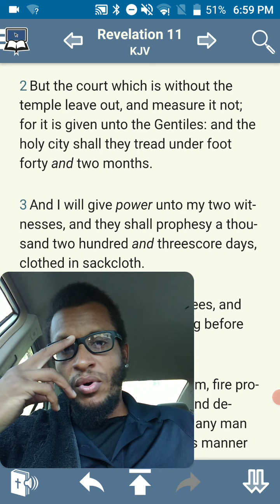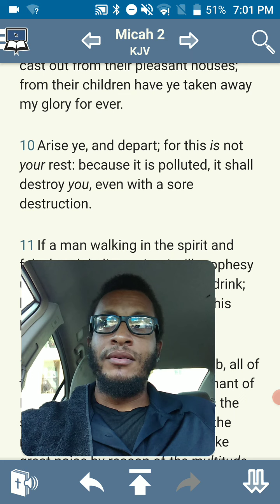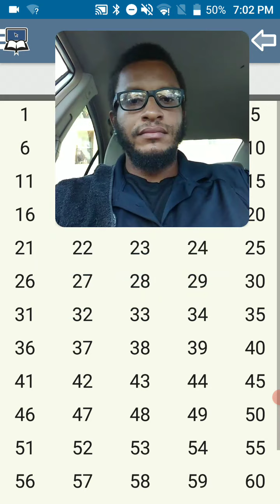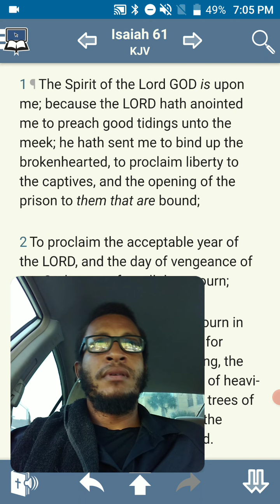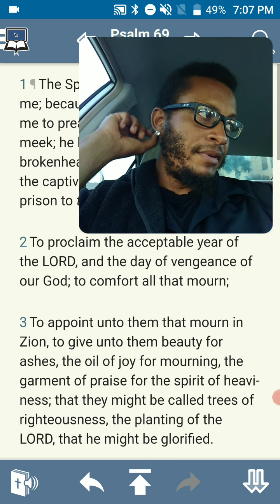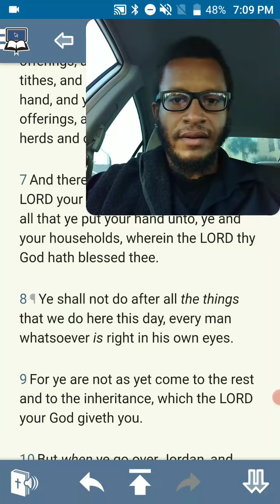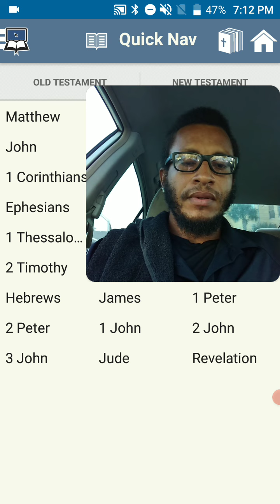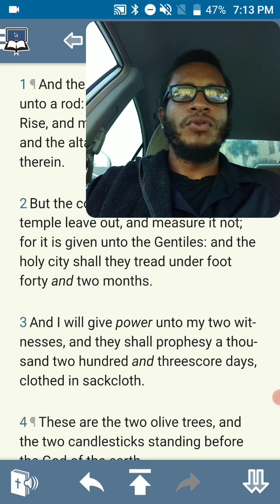Prophesying in sackcloth